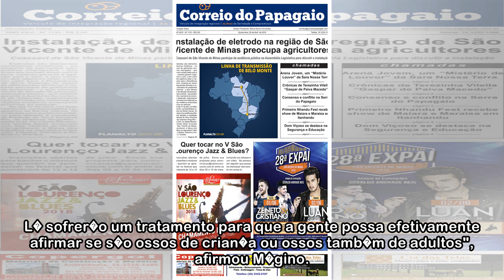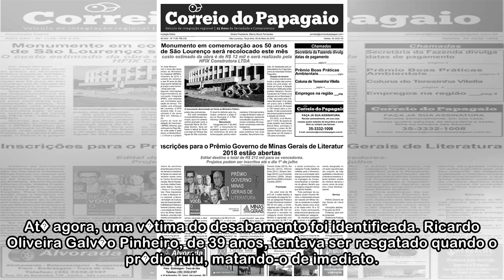Ossos encontrados em escombros s�o de homem adulto; IML far� exames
O Corpo de Bombeiros encontrou nesta ter�a-feira, 8, nos escombros do Edif�cio Wilton Paes de Almeida, fragmentos de ossos que, preliminarmente, foram identificados como pertencentes a um adulto do se...